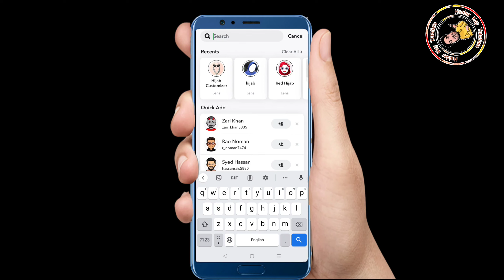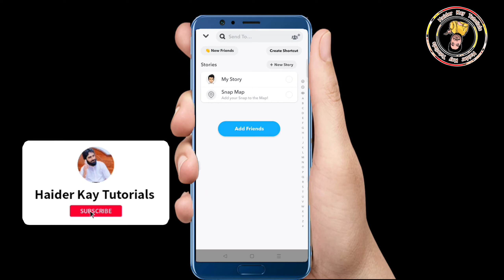TikTok Crying Filter New Trend || Instagram Crying Filter Kaise Lagaen || Haider Kay Tutorials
السلام علیکم و رحمتہ اللہ و برکاتہ

Dosto aj ki video me hum TikTok aur Instagram par viral face crying Filter wali video banana seekhain gay .umeed hai ap logon ko ye Tutorial pasand aay ga...Naik duaon me yad rakhain...aur mera channel bhi lazmi subscribe kar dain.

جزاک اللہ خیرا کثیرا